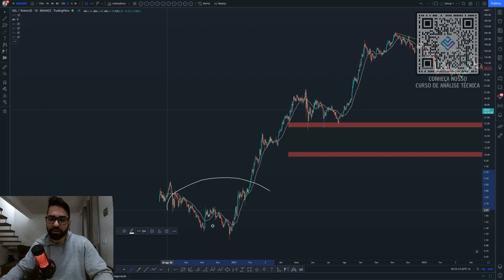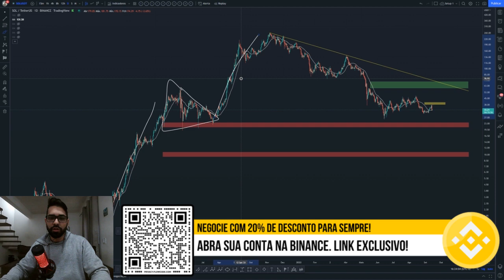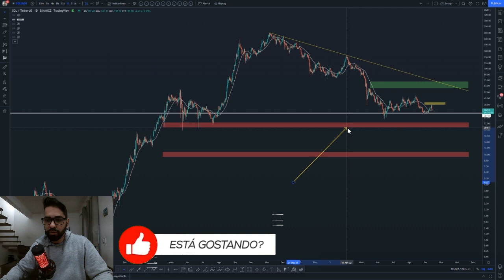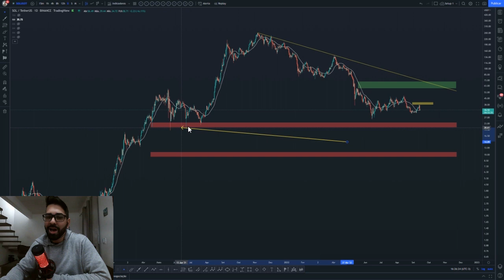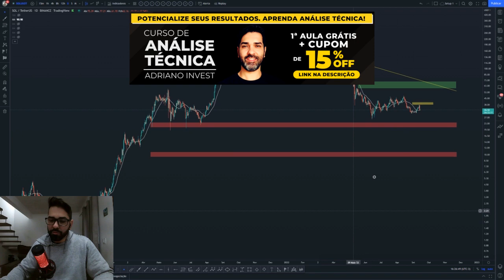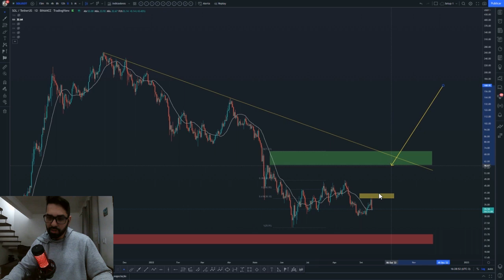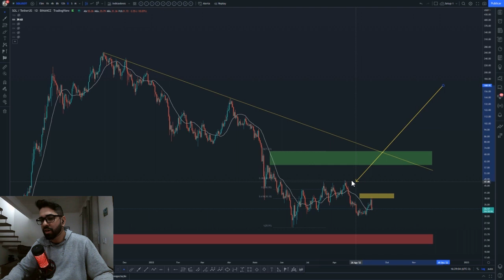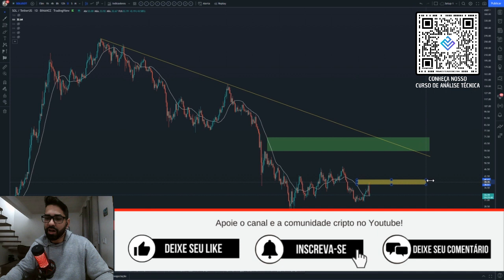SOLANA NA ANÁLISE TÉCNICA/GRÁFICA DE HOJE 📈📉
Análise técnica/gráfica de hoje da SOLANA SOL com a projeção de preço para esta criptomoeda. Você acha que vale a pena investir nesta cripto? Você pretende comprar ou vender? Deixe a sua opinião nos comentários 💬👇

1. Abra sua conta com o link acima e faça a verificação de identidade.
2. Faça um depósito para sua conta Binance em até 14 dias.
3. Negocie suas primeiras criptos em até 14 dias.

ATENÇÃO INVESTIDORES!